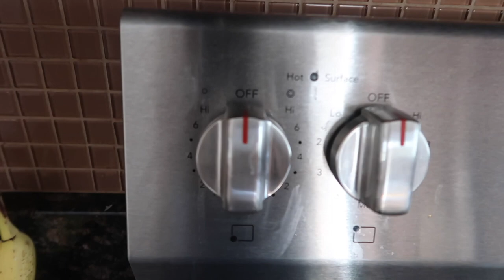*NEW* CLEAN WITH ME// CLEANING MOTIVATION// LIFE UPDATE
I do all things, cleaning, organizing and motherhood videos and I would love for you to stick around!!

Popular Links-

Snack containers

O-Cedar Mop

Dyson Vaccum

Snack Organizer

Chalkboard calendar-

Steam mop-

Hoover vacuum-

Diffuser and oil set-

Car Cleaner

Trunk Organizer